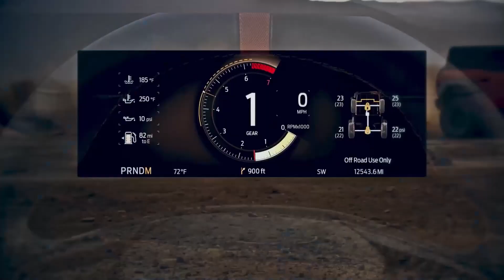2023 Bronco Raptor Cluster is Stunning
This channel is dedicated Automotive Reviews of all brands and will hopefully assist you in making your next car buying decision

Bronco Raptor Cluster